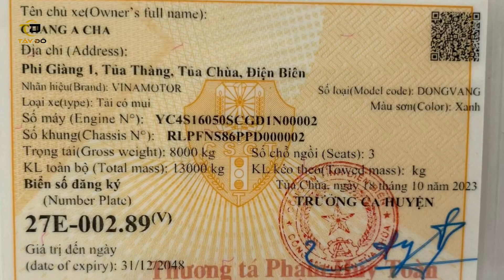Xe tải 8 tấn đồng vàng 100km hết bao nhiêu lít dầu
TỔNG QUAN XE TẢI 8 TẤN THÚNG DÀI 6.3m ĐỒNG VÀNG D8 Đây là dòng xe 8 tấn với cabin kép, thùng dài 6.3m mới ra mắt của nhà máy ô tô Đồng Vàng, cấu hình hiện đại. Xe tải Đồng Vàng D8 8 tấn thùng dài 6.3M, sử dụng động cơ Yuchai 3.8cc công suất 160 mã lực. Moment xoắn cực đại 650 Nm ở dải vòng tua 1800 vòng/phút, nên mức tiêu hao nhiên liệu cực ký ấn tượng 10lit/100km. Mời Quý khách cùng trải nghiệm dòng xe tải Đồng Vàng D8 8 tấn thùng dài 6.3m. đây là dòng xe có tải trọng lớn nhất trong phân khúc xe tải thùng 6.3m.
Địa chỉ Showroom: 883 Quang trung, Ba la, Hà Đông, Hà Nội